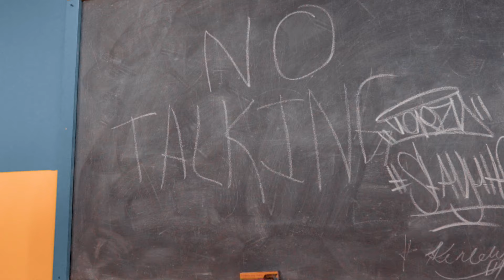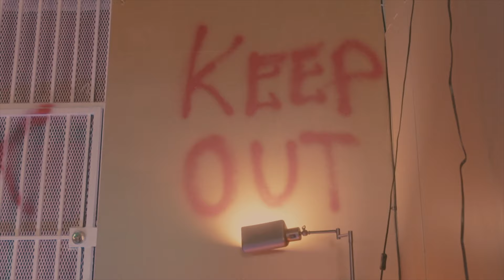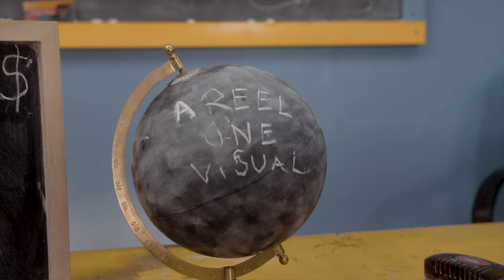Brandon j$ Feat Brandyn Johnson - No Talking (Music Video)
New visual